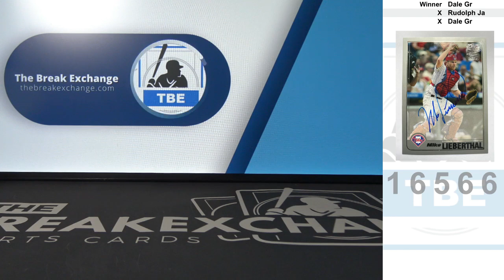RAZZ - 2019 Topps Archives Fan Favorites Autograph Mike Lieberthal (Break ID: 16566)